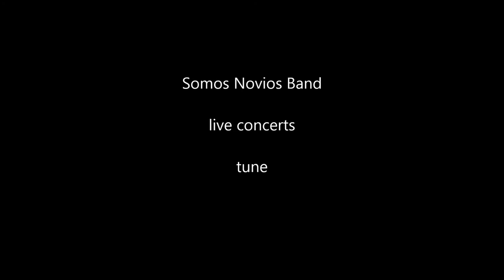Good night sleeping music - Easy Listening Music. Master e-keys Piano Eugene Simon Dutch-Indonesian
Good night sleeping music - Easy Listening Music. Master e-keys Piano Eugene Simon Dutch-Indonesian Jazz Pianist Sunday June 20th 2021 16 views 421 youtube subscibers

Jazz Music, Soul Music,  Souljazz Music.
Background Music,  lounge music, summer music, Warung Piano Bar
warungpianobarpianistplayer mistereugenekeyssimon instagram
Social Media Entertainment Personality

Lady Singer Rachima
Rachima Blondeel Timmerman, Victor Fifties Loriaux

Good night my love - Eugène & Lady Singer Rachima. Their tune. Released and written and composed by both on Wednesday January 3, 2019.

Copyrighted Protected Song

Duo Singers Wedding Songs Party Band
Lyricists and Music Composers. Music Producers
City of Utrecht The Netherlands Eurpe
Dutch Duo Singers YouTubers
Official Promo Video
Eugène Simon (Utrecht)
Rachima Blondeel Timmerman (The Hague)